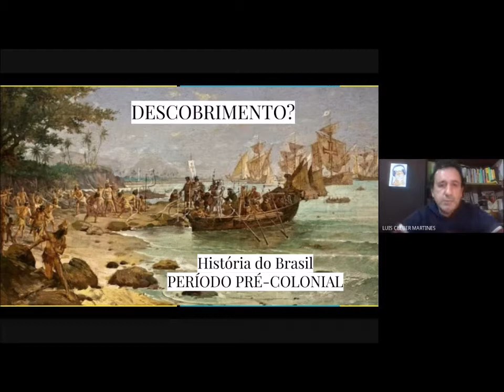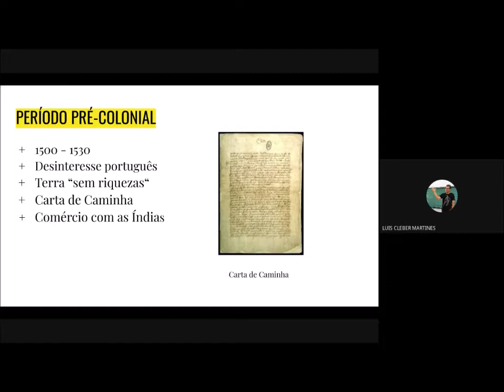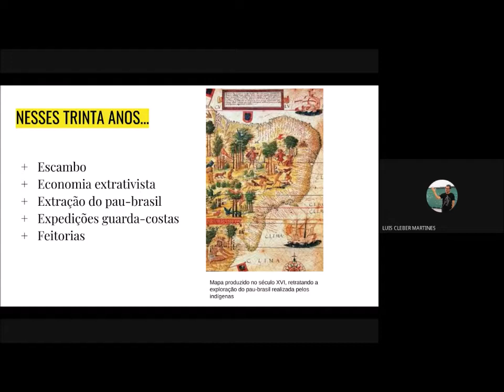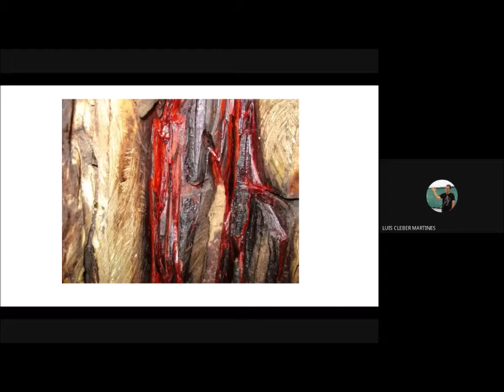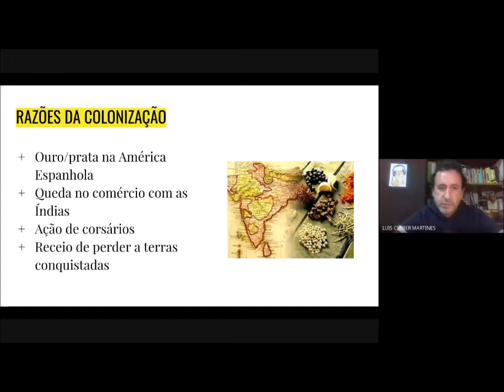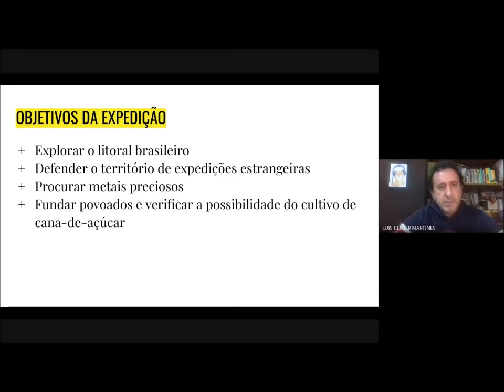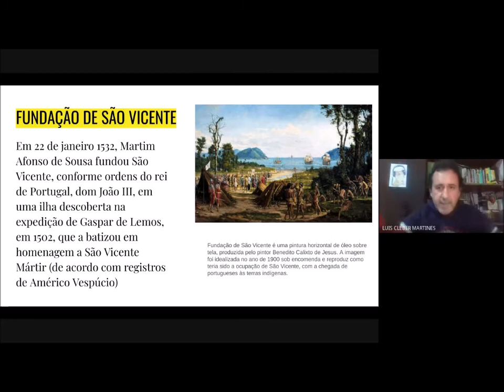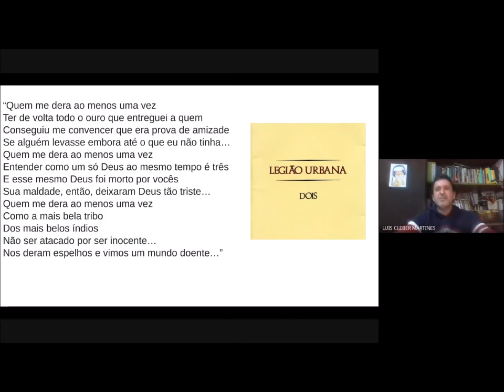Período Pré-Colonial - História do Brasil